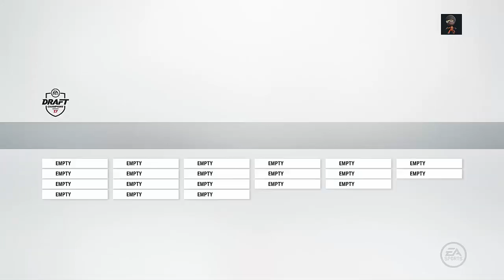93 Overall AGAIN- NHL 17 Draft Champions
TeamDYNASTY
TheFinnFTW:

PSN: JuliaNHL2008

I'm PACK KING  in the NHL community